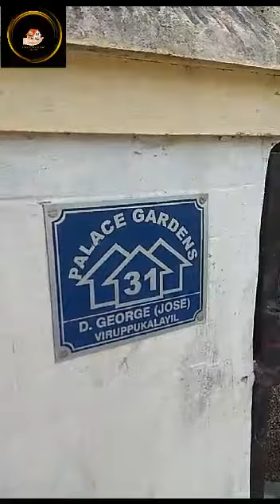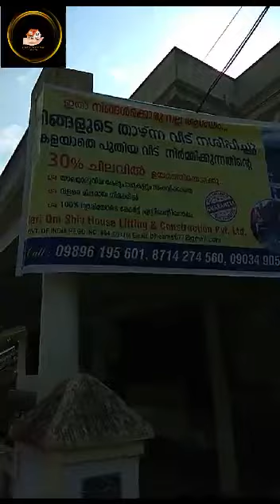House lifting services in kerala by HARIOM SHIV BUILDING LIFTING & CONSTRUCTION PVT.LTD..8714274560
No.1 The Best Company " 🏠 House Lifting"

Five Storey 🏠 Building Lifting in India

World class high quality Building Lifting & Shifting services is being provided by "Hariom Shiv Building Lifting & Construction Pvt.Ltd in all over world.

welcome to most Awarded company and Gold Medallist in House up-LIFTING
 Hariom Shiv Building Lifting & Construction Pvt.Ltd"

www.

You are watching under any circumstances company can "Raise or Move" any building from its base means foundation level.

You are watching company is going to uplift an old Building in Tamilnadu with 100% Guarantee with Court stamp paper Agreement.

Hariom Shiv Building Lifting & Construction Pvt.Ltd company provides you House lifting & shifting services at margine free rates in India ...

Company is providing House lifting services in india "totally free of cost", few conditions will have to follow. Contact in India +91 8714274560

How to Raise a Building by jacks, you can go through this video. First of all Company makes water level of existing building then start lifting or shifting in millimetres...

Trying to show you a Building can be Raised through JACK's from DPC level.

Hariom Shiv Lifting company providing a safe, damage free, risk free neat and clean service in all India with fare dealing.

If your house floor is down or road has been raised in front of your house and you are suffering water related problems or less value of your house because it down, don't worry we have a unique solution without any demolishing.

First of all company provides a free of cost visit by skilled and technically sound team for inspection of Building.

Company makes a Court Agreement on stamp paper and covers all risk factor while up-lifting & shifting the building. Company gives a surety to house holder for any damage whatsoever.

Company checks the strength of earth by soil testing and according to construct a strong foundation underneath the building, which can uphold the weight of multiple building if it is requires.
Company use a quality material for new foundation work. Checks the strength of bricks are going to be use for new basement.

Before starting lifting or shifting of company makes water level of entire building then start lifting or shifting in millimetres.
Company has sufficient manpower and equipments for timely execution of work. Company has a technically sound team of civil and structural engineers.

house lifting
building lifting services
water level of tilted building
Building lifting & shifting
Alignment of tilted building
to make straight a tilt building
to construct a strong basement
How lift a building
How to raise a multi storey building
Raise a house slavishly
House lifting services
House lifting services in chennai
Building lifting services in chennai
Hariom Shiv Building Lifting & Construction Pvt.Ltd providing service throughout india, company has branch office under mentioned city and states...

Chennai

Kerala

Tamilnadu

Pondicherry
Maharashtra
Karnataka
Andhra Pradesh
Chhattisgarh
Madhya  Padesh
Goa
Gujarat
Haryana
Bihar
Arunachal Padesh
Assam
Chandigarh
Mijoram
Rajasthan
Himachal Pradesh
Jharkhand
Manipur
Meghalaya
Odisha
Tripura
Sikkim
Uttar Pradesh
Uttra khand
Punjab
West bengal
Jammu & kashmir
Telangana
Nagaland
Delhi
Greater Noda
Luck now
Hyderabad
And so on metropolitan cities in India and allover world...

Hariom Shiv Building Lifting & Construction Pvt.Ltd is Pioneer company provides world level high class quality throughout the world.

Have a Booking with zero cash payment in Kerala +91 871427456